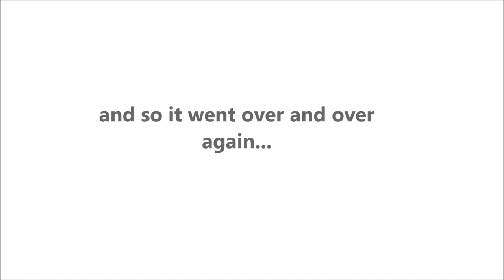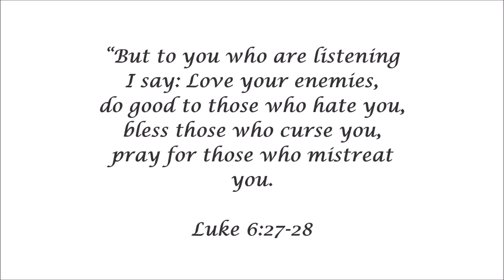God's Love Animation | EP 04 - Love Thy Neighbor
Reference: Luke 6:27-36